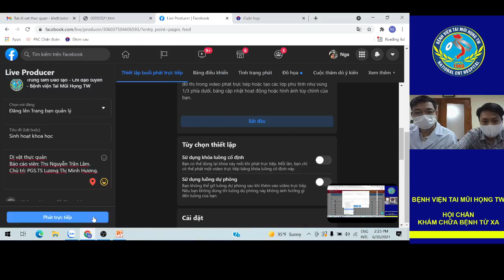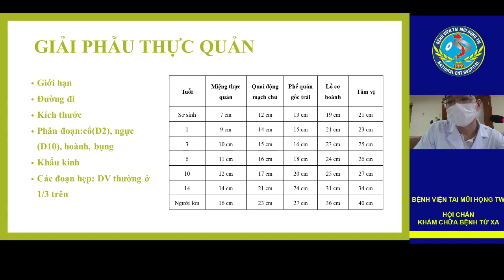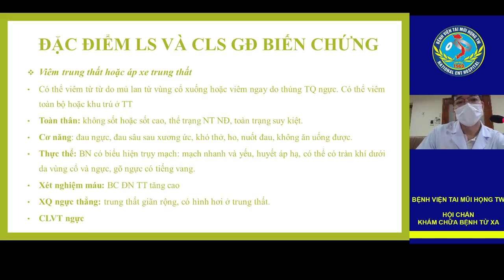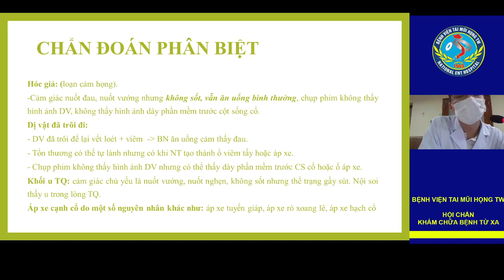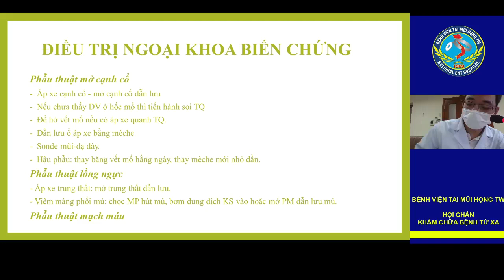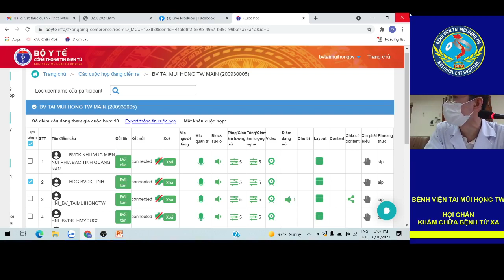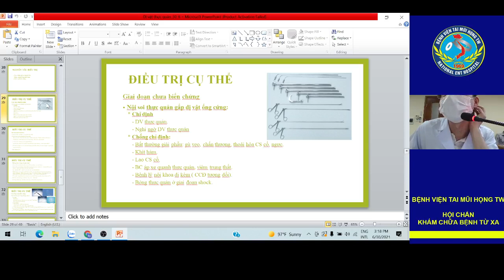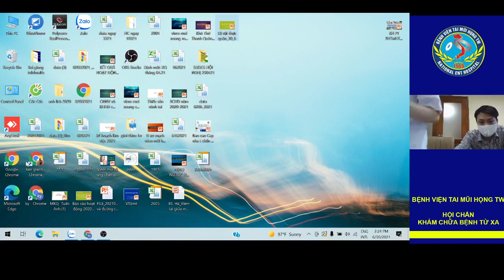Dị vật thực quản